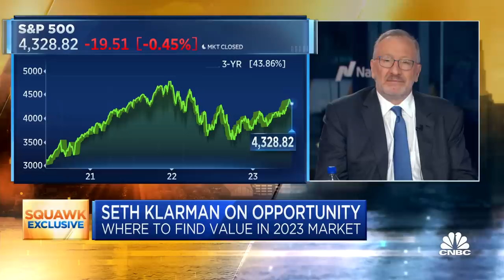Legendary investor Seth Klarman on investing: Look for the most inefficient pockets in the world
Legendary investor Seth Klarman, The Baupost Group CEO, joins 'Squawk Box' to discuss the changing market landscape, where to find value in today's market, cryptocurrency, and more.